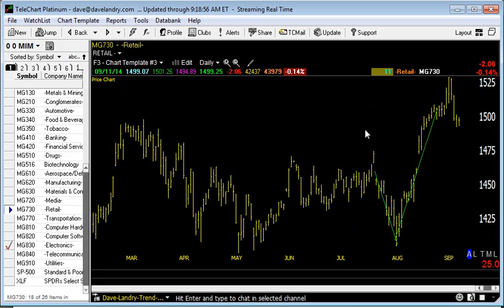09/12/14 Dave Landry's Market In A Minute